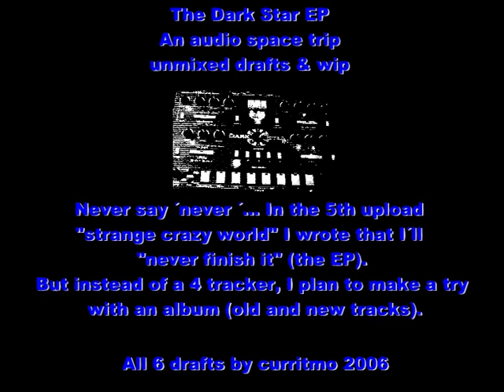Redsound Darkstar XP2 examples 6- DnB draft basics & sampled Mapex Saturn Snare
This is Part 6 of my Darkstar- draft uploads (there won´t be an EP,  but maybe a full album with old and new tracks).

The 4 Darkstar XP2 Sounds are: Organ, Synthpad, modulated Noise FX, Filter FX Scape (I call it "Alert").